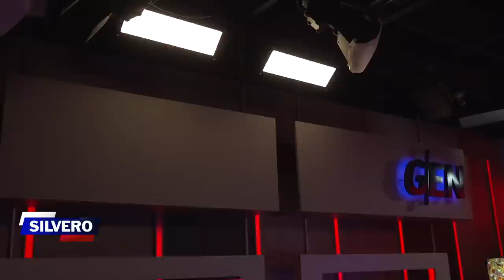Silvero ✔ | Nos visita Horacio Galeano Perrone, analista político.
Recibimos a Horacio Galeano Perrone, analista político, para hablar de la situación política en Paraguay, y lo que se viene... las elecciones generales 2023.